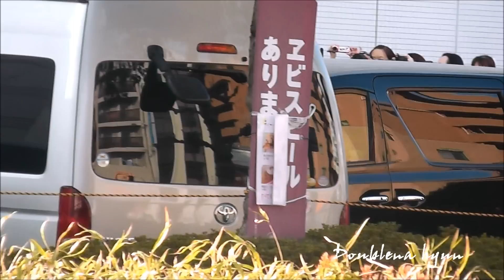2013.03.25 UNLIMITED hirosima 最後の出勤